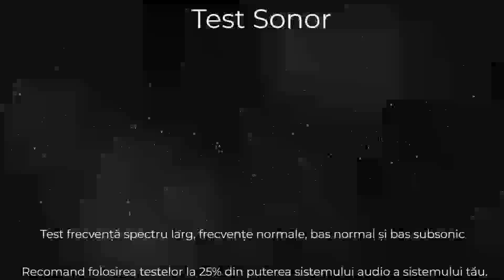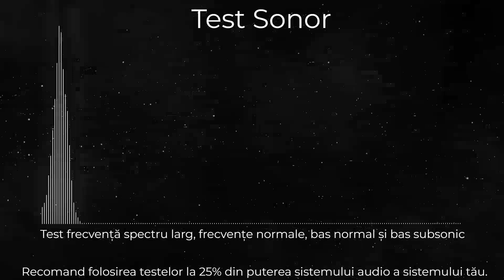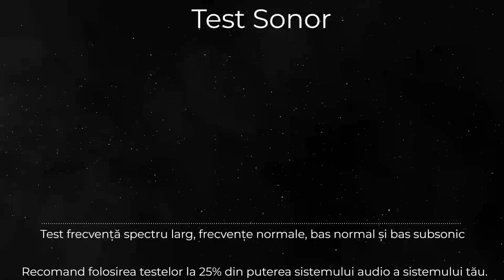Test sonor, Test frecventa, test bas, tes bas subsonic.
Avem in acest videoclip, un test pentru spectrul audio de la 96000 Hz la 000.1 Hz. Precum si alte teste de frecventa pe gama normala 1-22 KhZ. Testul de bass este normal si subsonic. Cel subsonic este la 160 de secunde.
Abonati-va la canal! Multumesc.